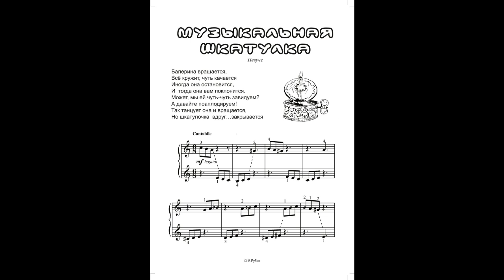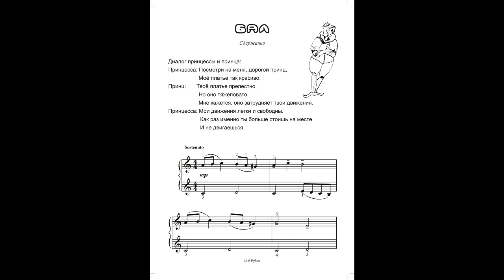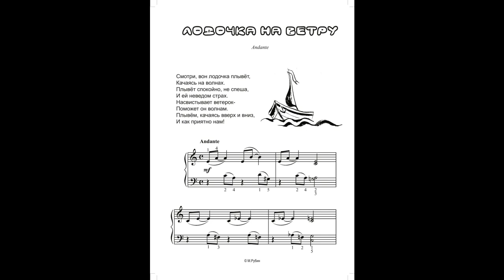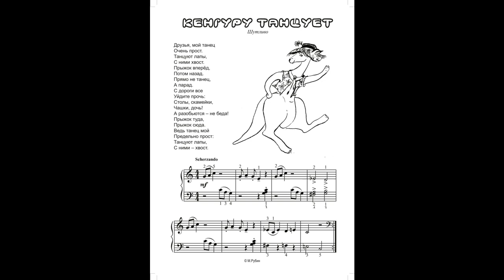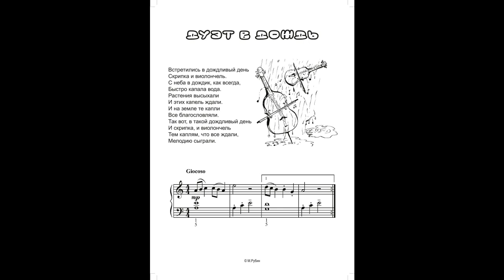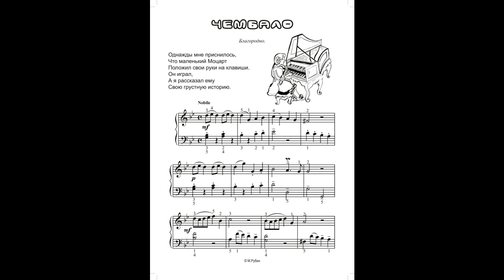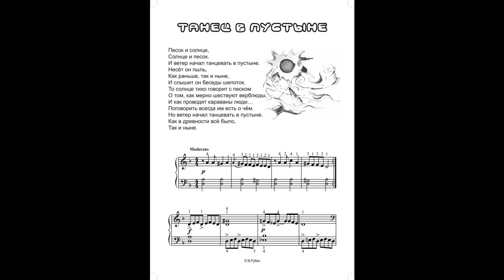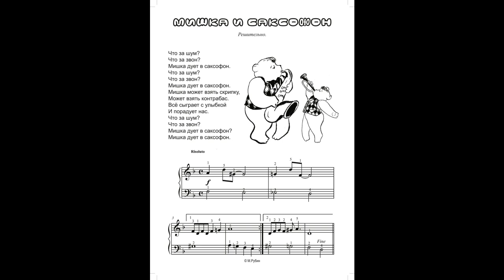Говорящие пальчики Книга 1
Пьесы этого сборника предназначены для развития творческой фантазии у детей.Этому способствуют картинки ,стихи "помогающие лучше раскрыть образ пьесы.
Вступление                                              00 : 00
Обида                                                        00:  08
Музыкальная шкатулка                       00: 28
Бал                                                             01: 01
Кукушка                                                    01: 26
Скакалка                                                  01: 48
Лодочка на ветру                                   02: 04
Кенгуру танцует                                      02: 35
Дуэт в дождь                                           03: 29
В старинном автомобиле                     04: 17
Я мечтаю                                                   04: 48
Чембало                                                    05: 13
Танец в пустыне                                      06 :00
Я болен и мне не дают мороженое   06: 49
Мишка и саксофон                                  08: 17
Для свободного скачивания нот перейдите по ссылке: